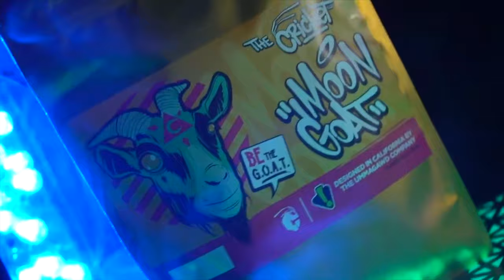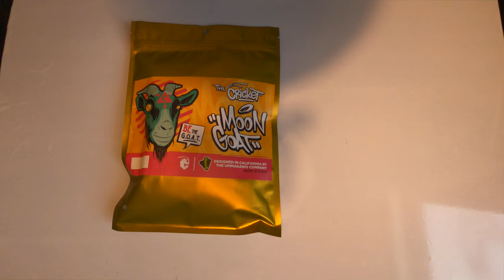HOW TO: BUILD A PROFESSIONAL FPV DRONE W CRICKET FPV (MOONGOAT BUILD)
The time has finally came for an official build video . First i want to thank you guys the viewers for the years of support and hopefully i can reward you guys with good content and awesome products.If you guys have any questions please feel free to contact me or leave a comment and i will make sure to help you out in any way possible.

If you find it in your heart to help support my channel and get in on the giveaways and Be the first to check out my videos check out my patreon .

FREESTYLE DRONE

MICRO DRONE

DRONE GEAR

TRANSMITTER : FUTABA T18SZ

BAG : TORVOL QUAD PITSTOP BACKPACK

HD CAMERA : GOPRO HERO 8 BLACK